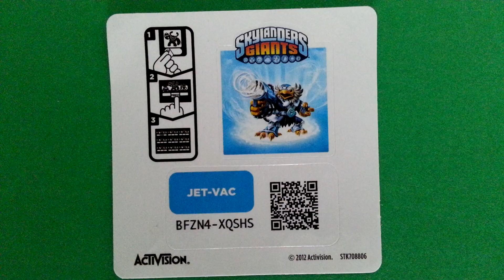JET-VAC Skylanders Giants webcode / onlinecode unused Code #2